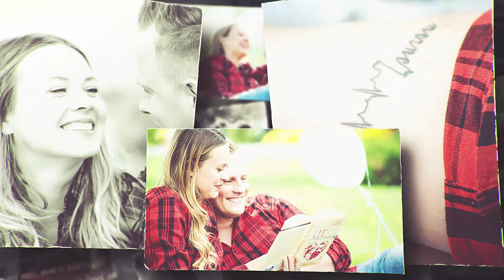Zsuzsi és Barna jegyes fotózása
Fotó és slideshow: Borbély Tamás NászraFel Helyszín: Erdőspuszta Club Hotel Debrecen